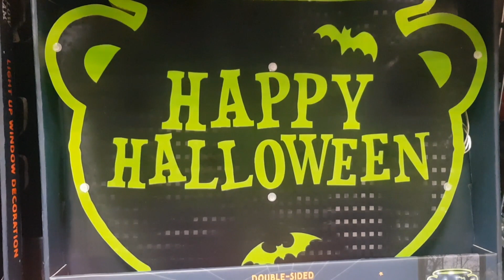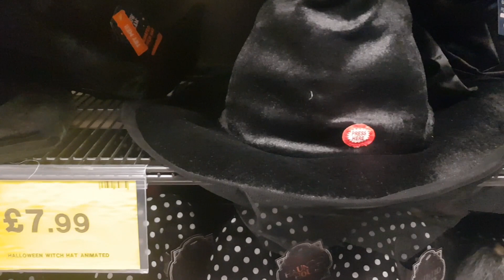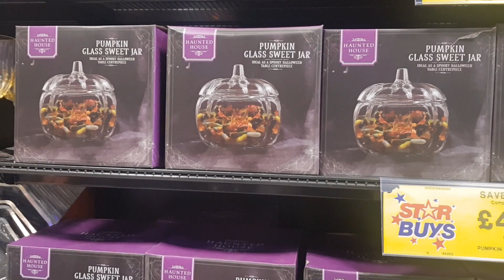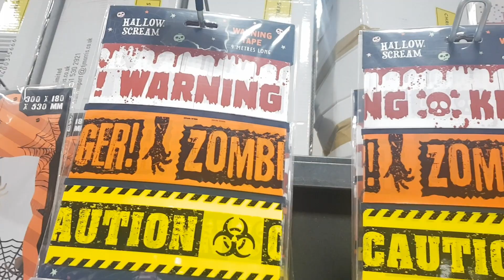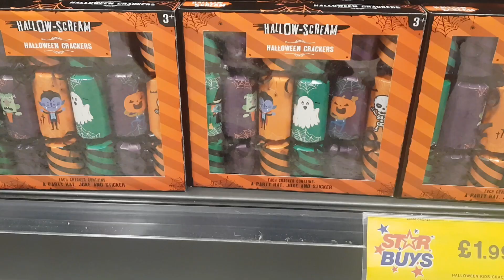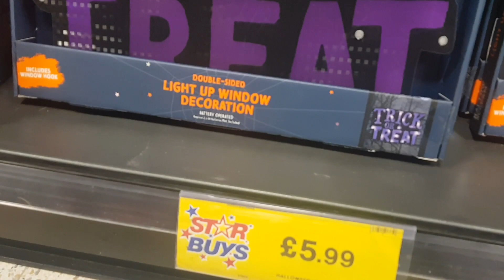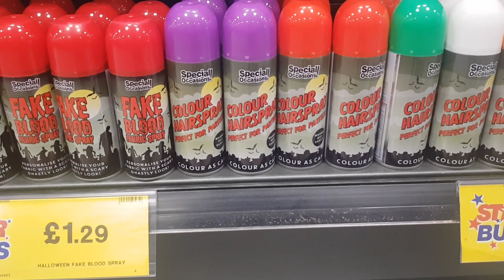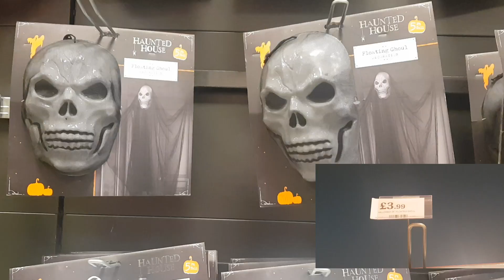HOME BARGAINS | SEPTEMBER 2023 | HALLOWEEN | SHOP WITH ME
Plenty of halloween items now in Home Bargains.